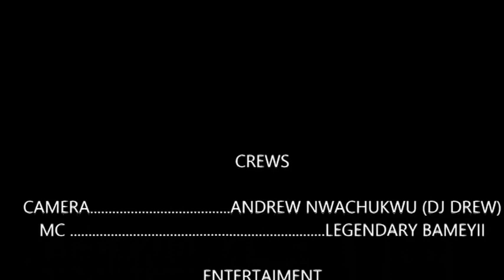DMGS OLD BOYS ASSOCIATION (DOBA) NNAMDI AZIKIWE UNIVERSITY STUNDENTS' WING ANNUAL PUBLIC LECTURE.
ANNUAL PUBLIC LECTURE OF DOBA UNIZIK ON YOUTH EDUCATION AND NATION BUILDING